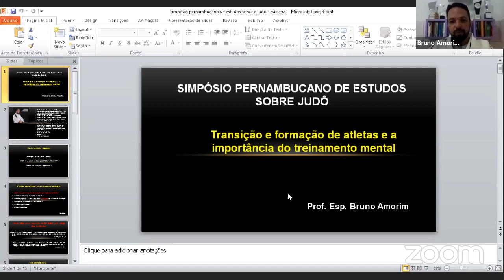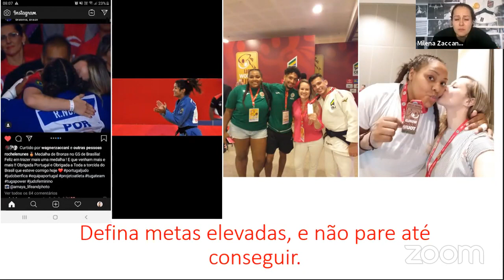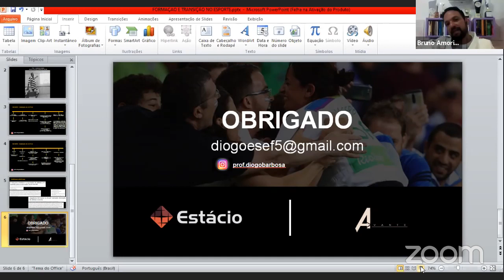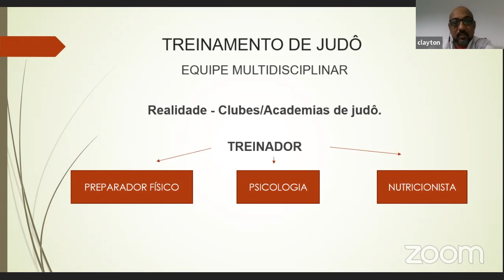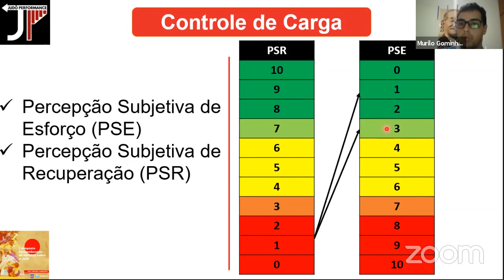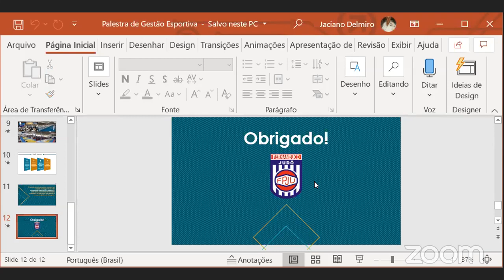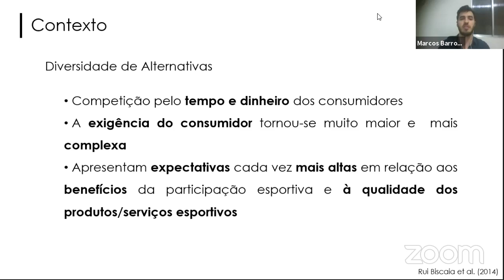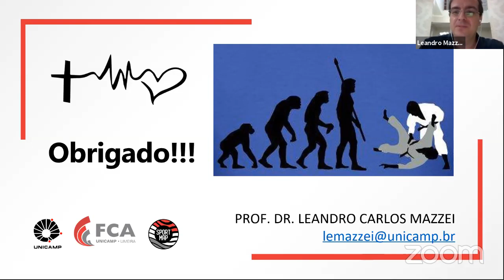Simpósio Judô PE's Zoom Meeting